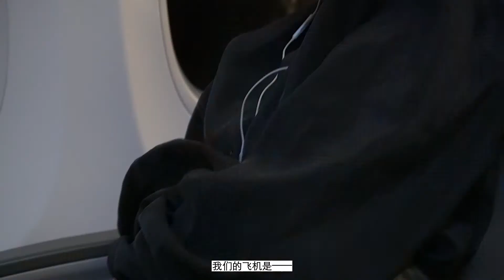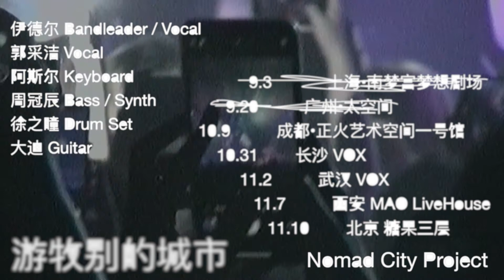遊牧別的城市·巡演紀錄片 Ep.01「开篇」第一顆蘋果 | Nomad City Project Tour Documentary Episode 01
策劃、籌備、排練、啟程. 這是一場憧憬和挑戰並存的行動，我們將分不同的篇章記錄講述台前幕後從0-1的變化。

故事圍繞著一台演出的誕生，起初是郭采潔和NCR想要把自然裏獲得的感受投入進紛繁的城市背景下。把那些飄忽不定的雲、草原上焚燒的牛糞氣味、套馬的牧民圈地為家的灑脫和對大自然的儀式感等，能使我們獲得寧靜或觸動的事物匯進一個半小時的體驗中。隨之這個原本屬於音樂的故事中，就擁有了視覺刺激、氣溫變化和肢體想象。

籌備和排演因疫情的改期變成了一場拉力賽，室內空間的限製暫停了一些大膽的舉動，又多了隨性的自由。本集巡演記錄，呈現了我們從排練到第一站上海演出的全過程，我們深知故事永遠不會有最完美的結局，但是請讓某一首歌長存，在那個適於記憶的黑夜裏。

第一顆蘋果，請賞

Nomad City Project | 巡演記錄 EP.01

導演 Director: Yifei Chen
攝影 Cameraman: Linle Yun / Xiao Long /Bei Bei / Afei
動畫 Animation: Max
剪輯 Editor: Yifei Chen / Conglin
海報 Poster: Yifei Chen